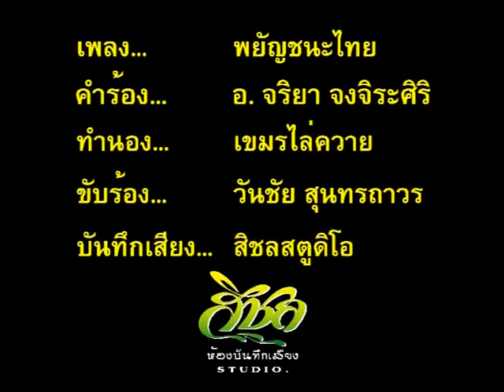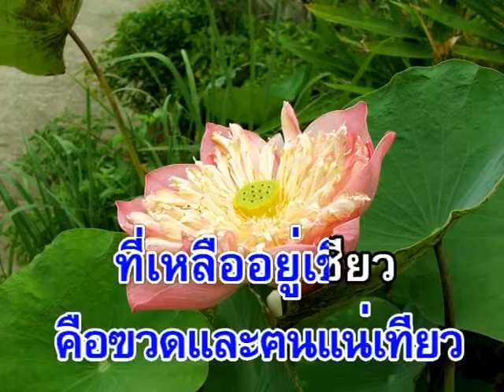02พยัญชนะไทย(ชั้นประถม๖)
บทเพลง พยัญชนะไทย(ชั้นประถม๖)
ขับร้องโดย วันชัย สุนทรถาวร (วงสิชล)
แต่งเนื้อร้องโดย อ. จริยา จงจิระศิริ
(ทำนองเพลงโบราญ)
จัดทำโดย อ. จริยา จงจิระศิริ และ ห้องบันทึกเสียงสิชล
เพื่อเป็นสื่อการเรียนการสอนวิชาภาษาไทย และรักษาไว้ซึ่งเอกลักษณ์ชาติไทย
ได้รับการอนุญาติจาก อ. จริยา จงจิระศิริ แล้ว
ผลิตสื่อโดย sichonstudio